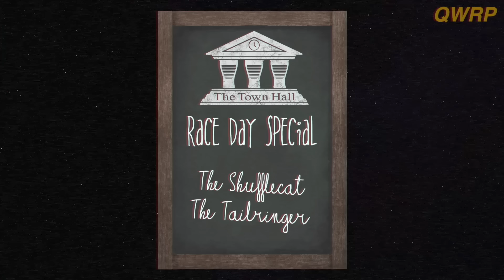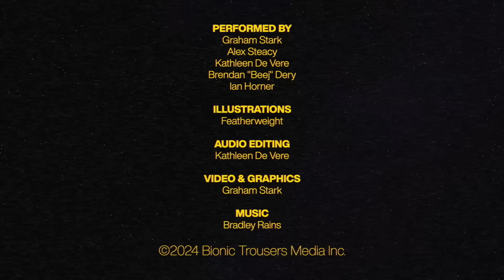The Mayoral Race || Qwerpline S03E03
It’s all-hands-on deck at QWRP as Nsburg experiences the traditional mayoral race.